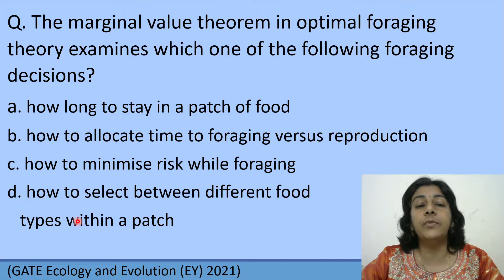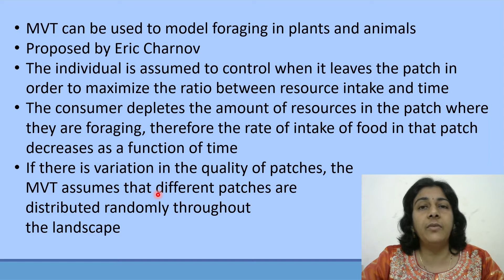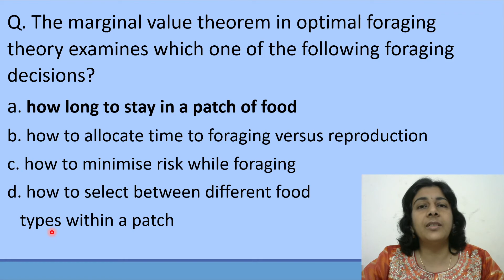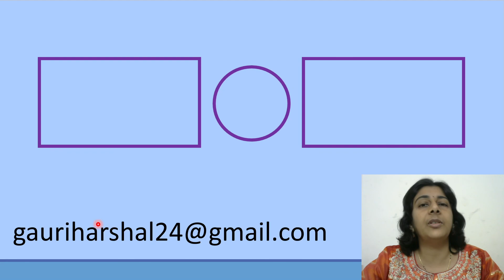GATE Ecology and Evolution (EY) 2021 | Solved MCQ | Solving Questions with Gauri ma’am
Here is the solved MCQ from GATE Ecology and Evolution (EY) 2021 paper.